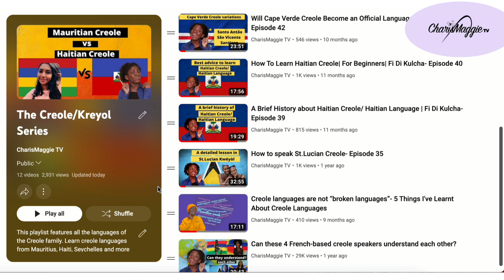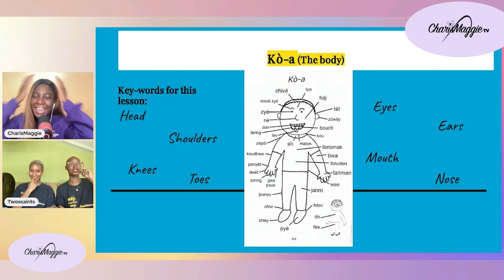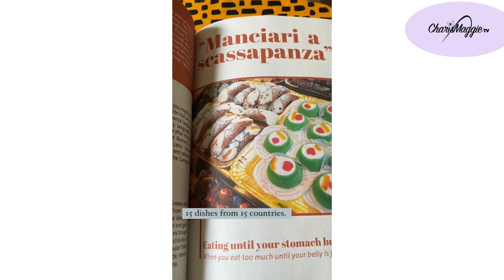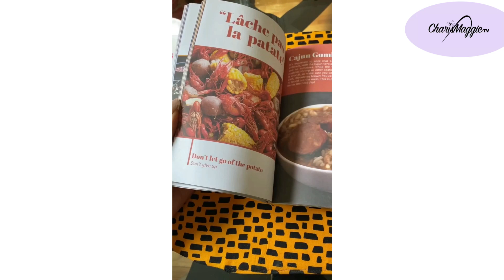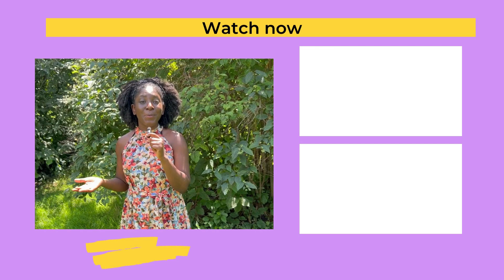The Intersection between culture and language ft @speakingtonguespod | Fi Di Kulcha- Episode 43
In this video, I have a conversation with Elle, podcast host for Speak Tongues Podcast about the intersection between culture and language. We'll be looking at how language is used to express culture and how culture shapes the way language is used.

0:00 Intro
0:34 Intro of guest
2:16- Overview of Fi Di Kulcha season 6
2:40 Why Elle started a podcast about languages
7:34 How learning Latin helped Elle learn other languages
9:25 Maggie explains how relearning French helped her with other French-based languages
10:46 Subscribe CTA
11:03 How language and culture intersection
14:18 Maggie shares how she connects through language
15:30 Elles shares thoughts on tourist interaction with locals
16:31 Podcast episode plug
16:55 Elle’s advice to language learners
18:37 Maggie’s advice to language
19:16- Elle’s Book
23:03 How food connects with culture
24: 00 Outro

Links for gear I use